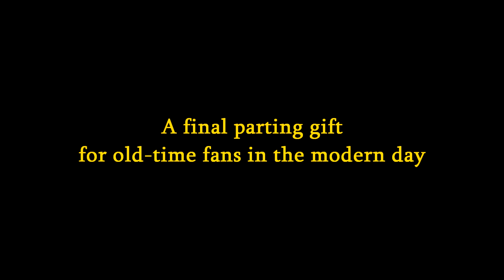Darkraimaster89's Pokémon Figure Archive Channel Trailer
The following video is a part of an archived channel based on the Pokémon franchise toys (among others), filmed/recorded and directed by Darkraimaster89 during his childhood years up until high school graduation in 2015 as a fun escape from the stresses of life. Along with his younger sister who took part every once in a while, as well as future voice actors/actresses in later videos, the channel grew from one individual to a collaboration among friends and family.

The series officially began in October 15, 2010, and was considered a niche favorite among younger and older Pokémon fans on YouTube during the gen 4-6 era, as well as figure collecters, gamers, anime culture enthusiasts, and voice actors in later videos.

The original channel gained over 2.5k subscribers throughout the decade and spawned an external weebly website based on the series known as the Poké-Hub, where followers would visit in anticipation for upcoming episodes and teasers as well as lore from the series' characters. While the viewership was minimal compared to other channels similar to Darkrai's at the time, the Pokémon Figure Comedy -- along with episodes compiled into movie-length marathons and interactive specials -- played a nostalgic part in a few people's lives and are still talked about to this day from old fans who have now since grown up alongside Darkrai.

He has since retired the Darkraimaster89 name and is currently studying to be a medical technician while drawing digital artworks for online clients in the hopes of living happily with his girlfriend after a fateful encounter in art college.

Initially, he did not want to be associated with the series and privated the videos after learning of his diagnosis for aspergers syndrome, feeling as if it had something to do with his tendencies to make the videos throughout his adolescent years. However, Darkrai has since come to terms with his past and began archiving videos that were directly related to the series and channel as a whole for those who remain nostalgic.

For those who are struggling in these dark times, Master Darkrai's parting words are as follows:

"If I still believe in the change for a better outcome, then I know that you can pull through too. Keep your head up, and always remember that we're still a team no matter what world we live in. This world is still everyone's."